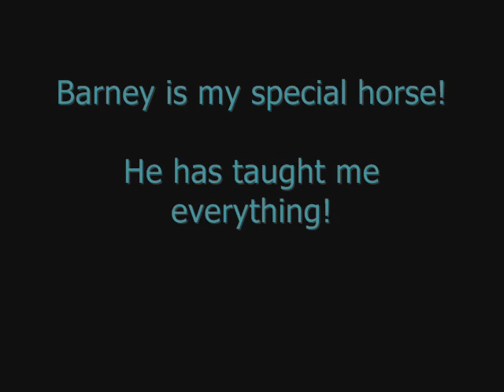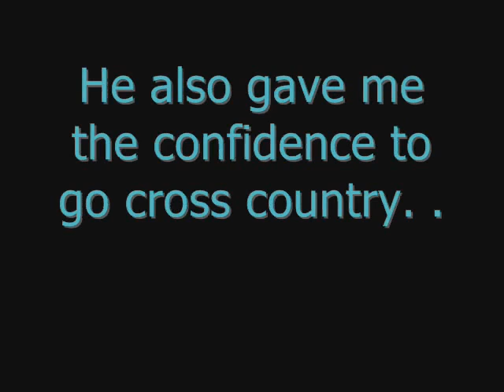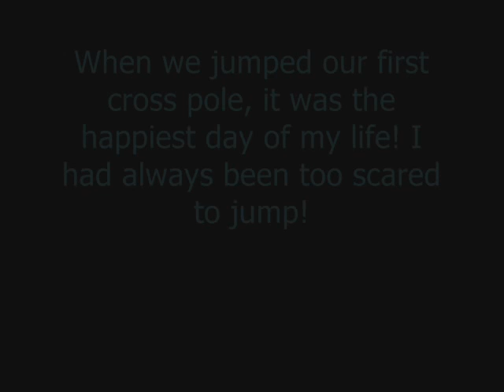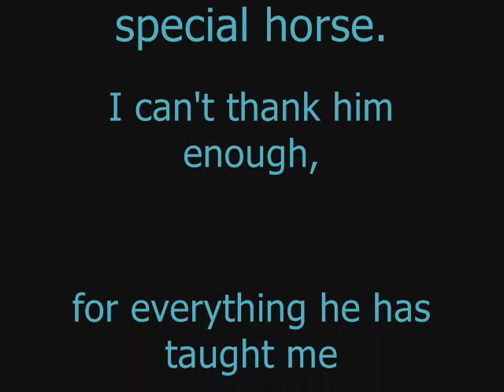Abi & Barney * That special horse *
My contest entry (: